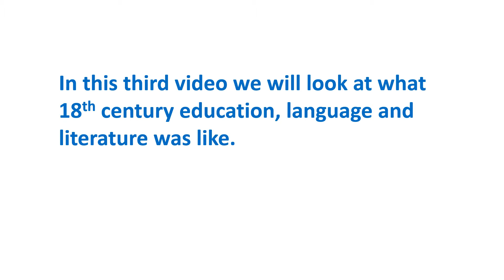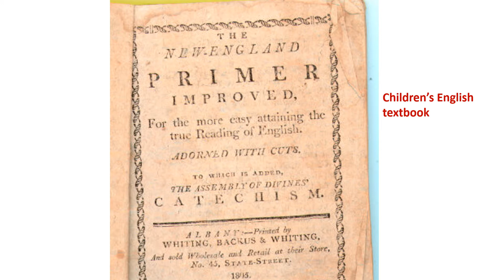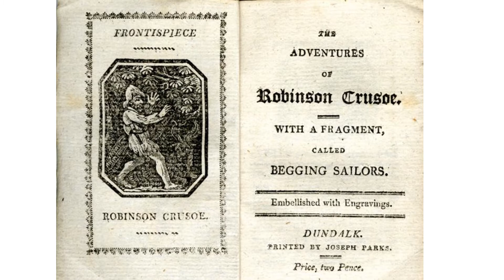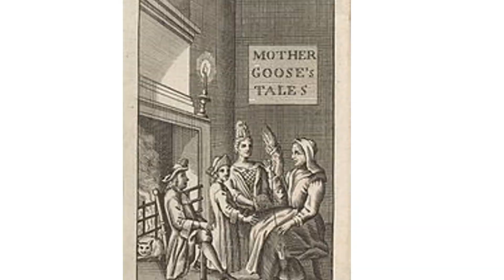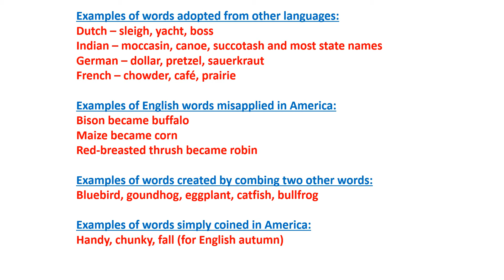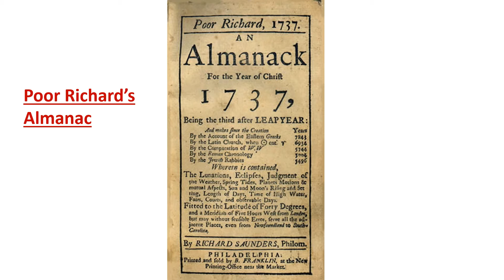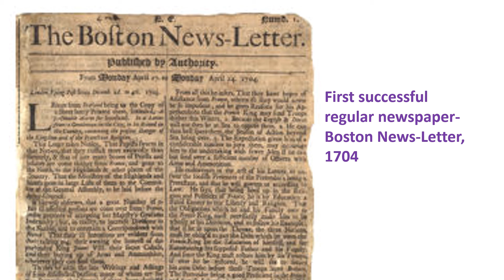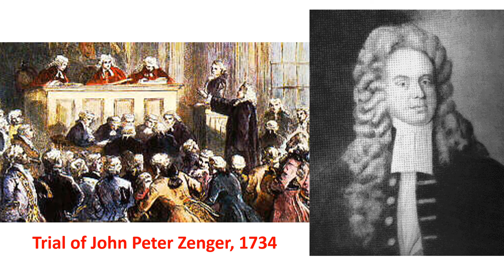#3) Education, Language, Literature